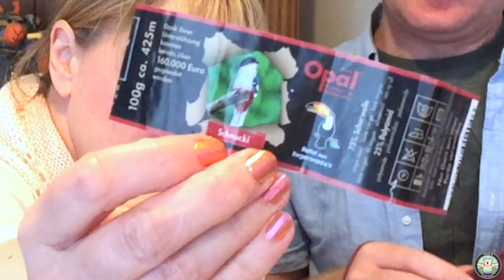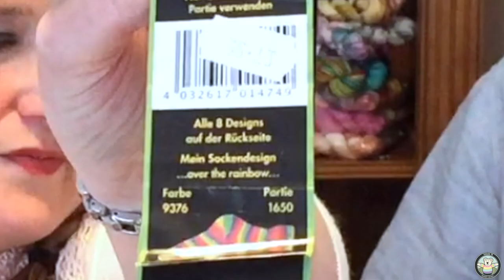Bakery Bears Podcast - Episode 76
Welcome to Episode 76 of ‘The Bakery Bears’. New viewers looking for our past episodes will find:

So join us in this episode for:

(1 min 22 secs) “Welcome”
Our haunted holiday
The return of the New Adventures!
Knitability Issue 3 is out today!! - Available to all $2+ Bakery Bears Patrons
Hedgerow Cowl Release - the pattern is within Issue 3 of our magazine Knitability
Kays universal animal call

Kay was knitting :
Opal Socks
Scrappy Cowl
Kay’s new design lace sock in Fondant Fibre “Mrs Bakery Bears Rose”
Dan was knitting :
Watch Kays toy making tutorial series - access from page
Speargrass Hat in Knit Natural Handspun
Mouchoir Socks in Hobbit Land Bakery Bears Hand Dyed Yarn

3. (59 mins 45 secs) “The Druids of Brimham Rocks” - Part 1

4. (1 hr 12 min 53 secs) “Whats OFF your needles”
Kay’s sock tutorial series can be accessed from 18 of any issue of Knitability

5. (1 hr 22 min 15 secs) “The Druids of Brimham Rocks” - Part 2

6. (1hr 40 mins 47 secs) “Endy Bits!”
Cooking the World out on the 15th June 2017 - catch up with the series
Kay’s super secret design project is finished and the pattern will be released 4/8/17
Opal KAL is underway!!!
Fondant Fibre/Bakery Bears Hand Dyed Yarn collaboration coming in August 2017!!!
Bakery Bears Patrons don’t miss our Fathers Day Special Live Show on Sunday 18th June at 2pm BST!!

To subscribe to our complete content - Including a copy of Knitability every six weeks, over 140 tutorials, a monthly live Patron only show, Cooking the World videos, Knit Along with Kay videos and to access our online community, visit our Patreon

It’ll be time for more ‘Biscuit Banter’ AND a brand NEW mystery segment ;-)